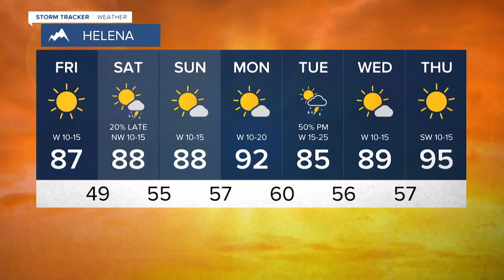Breaking the Heat Wave